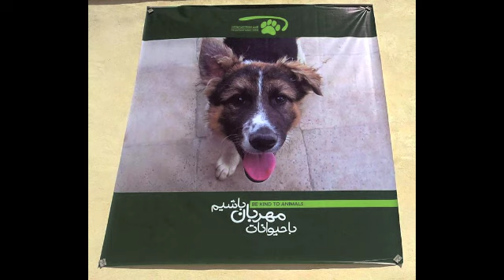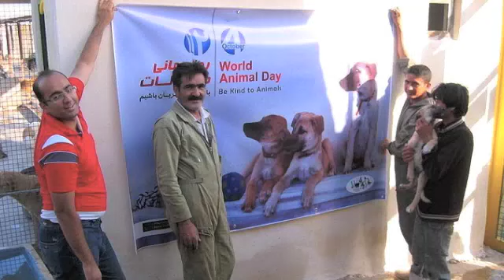Vafa Animal Shelter celebrating World Animlal Day - 2011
World Animal Day at VAFA Animal Shelter in Iran

The directors and volunteers of VAFA planned hard and long for  many days to make World Animal Day at VAFA happen. Beautiful posters adorned the freshly painted walls. These posters, which had been prepared ahead of time for this special occasion, depicted pictures of animals and words of wisdom to treat them kindly. Chairs and tables were arranged in the courtyard at the entrance of the building, and the parking area had been cleared and expanded to accomodate the volume of cars. Refreshments had been prepared and were waiting to be served.

The visitors started flowing in, wave after wave, some with their own cars and some with the bus the shelter had provided. At noon, Mr. Ali Sani, director of the shelter, greeted the guests and explained the importance of World Animal Day and the work VAFA does, not just to help out needy animals, but educate the public to better treat and care for all creatures large and small. Shortly after, the visitors mingled with the visually excited dogs for some play and petting time. This joyful event lasted until 3 PM.

By the end of the day as they departed, the guests took with them a wealth of loving memories and great experiences from their time with the dogs at VAFA.